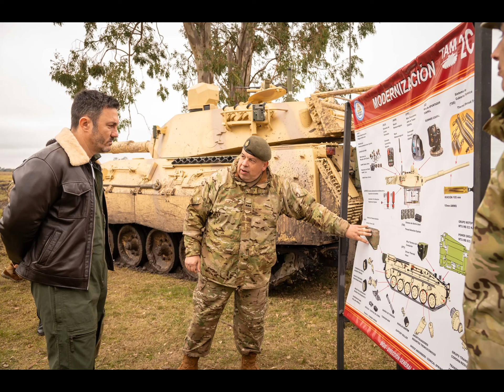El Ejército Argentino realizó una demostración de capacidades del nuevo TAM 2C-A2